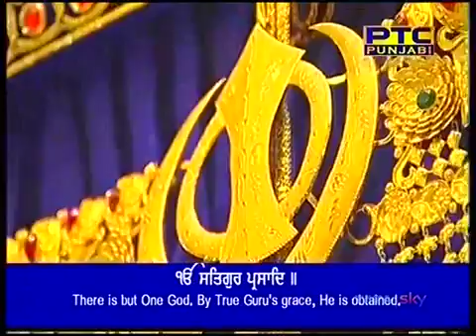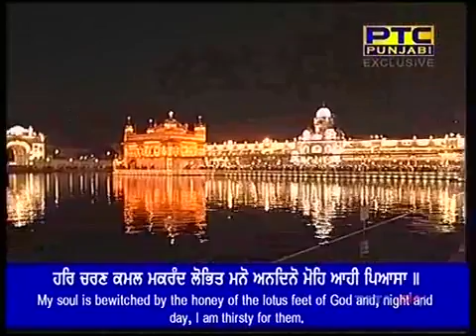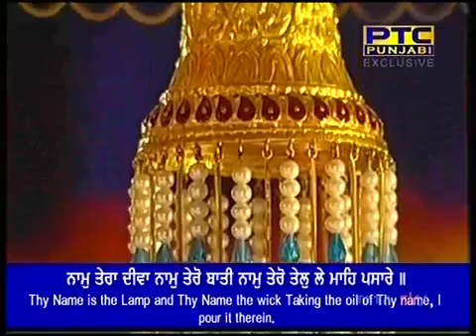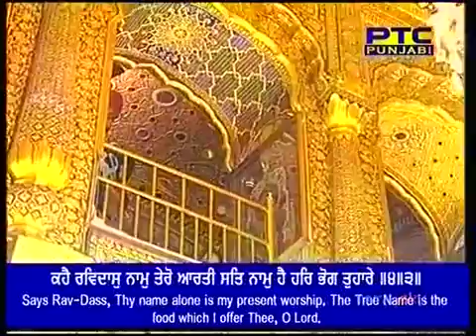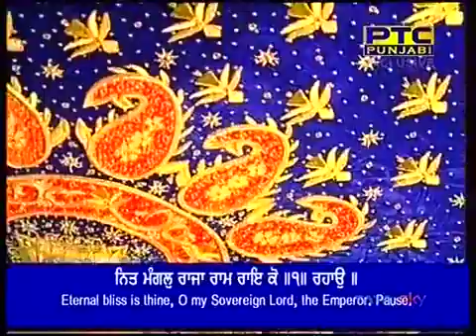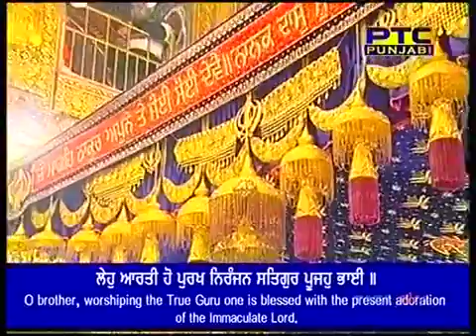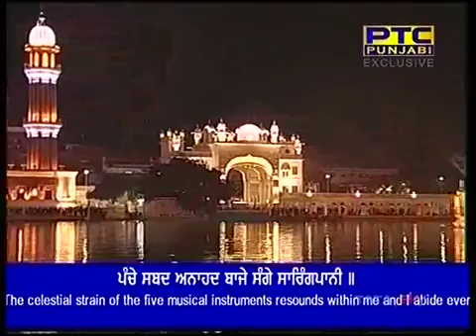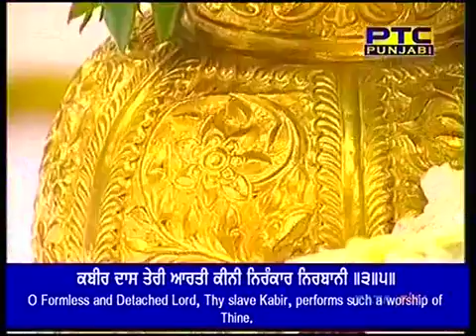Bhai Sulakhan Singh Ji Hazoori Ragi Sri Darbar Sahib Amritsar Aarti Duty 17 02 2018